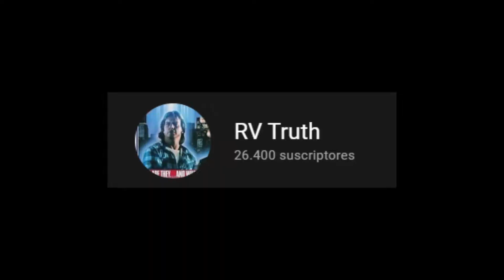ASTRONAUTAS DEJANCO CAER COSAS "En el espacio"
Astronautas dejando caer algunos objetos en gravedad cero.